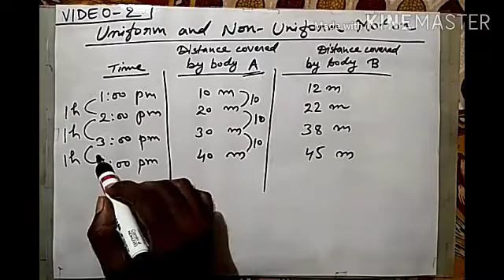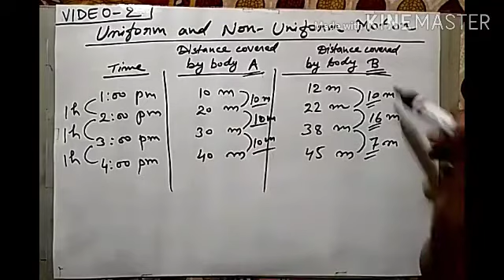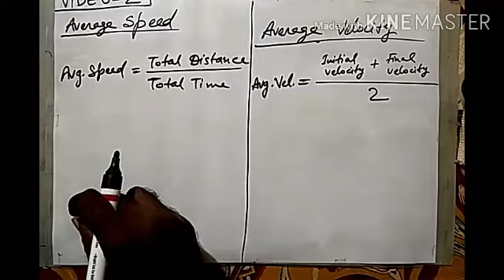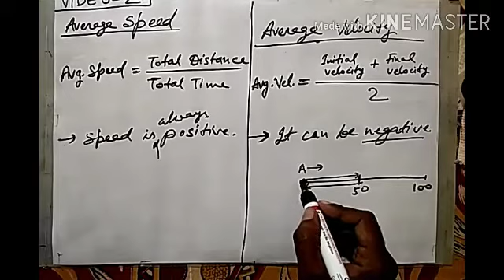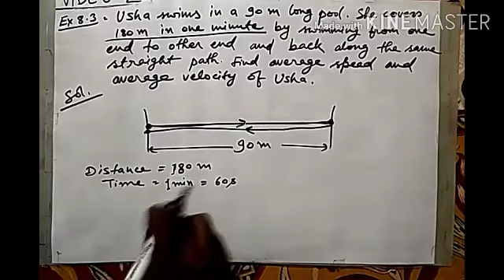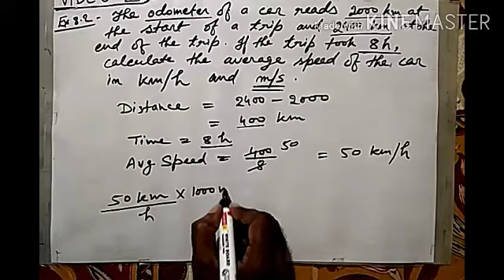Class 9 Physics MOTION Part 2